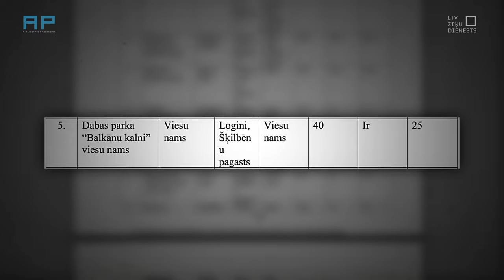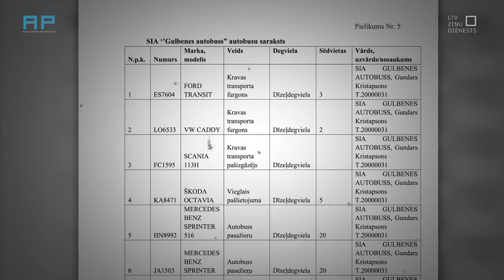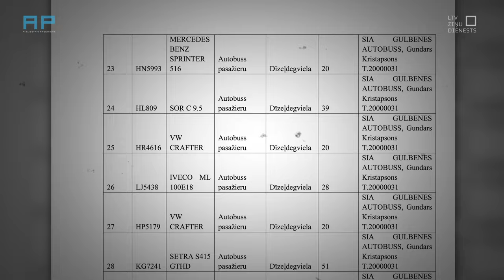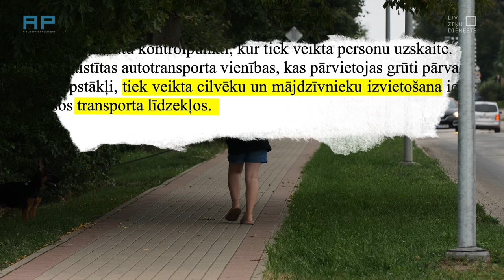AizliegtaisPaņēmiens - Ja uzbrūk Krievija. Pulcēšanās un izmitināšanas vietas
Pašvaldībām jāzina arī, kur iedzīvotāji kara gadījumā varēs pulcēties un uzturēties, ja nu notiek ļaunākais scenārijs. Tāpat ir jābūt gataviem evakuēt cilvēkus un ir jābūt skaidrībai par to, cik daudz resursu būs nepieciešami. Bet cik plaši vietvaras par to informē savus iedzīvotājus?